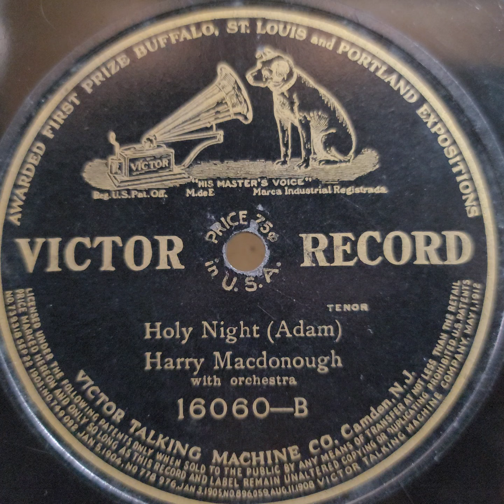Harry Macdonough（ハリー・マクドノフ）♪Holy Night♪ 1908年 78rpm record. Victor VV 1 ｰ 90 phonograph.